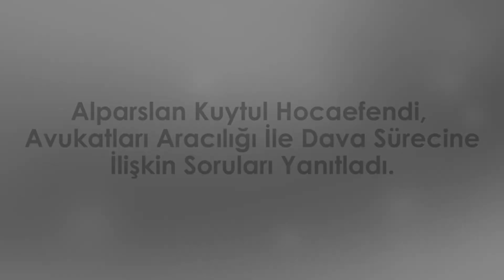Alparslan Kuytul Hocaefendi, Avukatı Aracılığı ile Soruları Yanıtladı | 18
Üsteki düğmeyi tıklayın ve bizi beğenin.